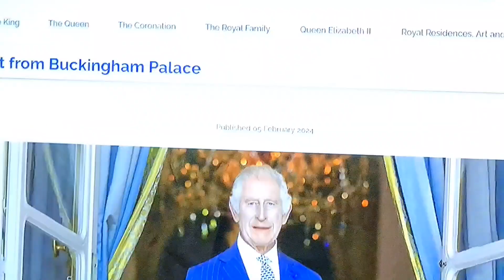Chock!!!! BUCKINGHAM PALACE LONDRES CHARLES 3 ATTEINT D'UN CANCER 😔 😟